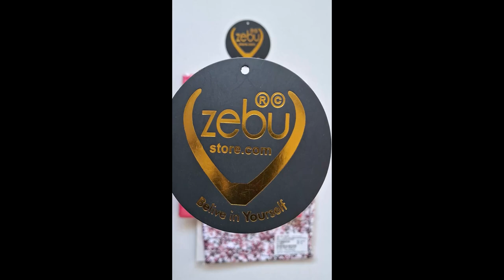Women's Night Suit Set | T-Shirt and Shorts | Online Shopping at Zebu Store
Zebu Store

ZEBU Women's Cotton Half Sleeve TShirt & Printed Shorts Night Suit Set.   It is made up of high-quality rich 100% cotton fabric for long-lasting quality. In this, we have used 100% cotton yarn and soft flow dyeing with bio-wash for long-lasting quality. This has a wide range of colors manufactured from the most experienced hands with a lot of care.